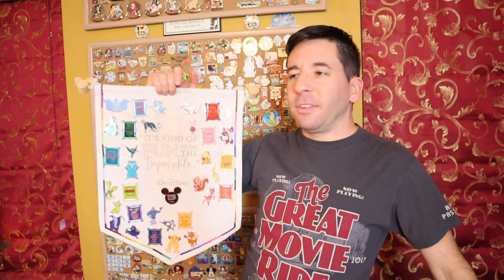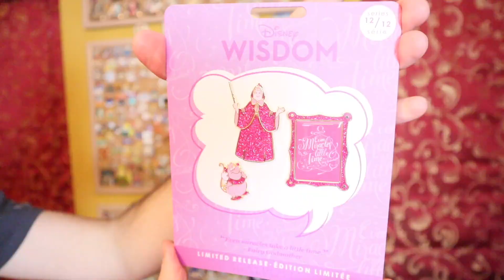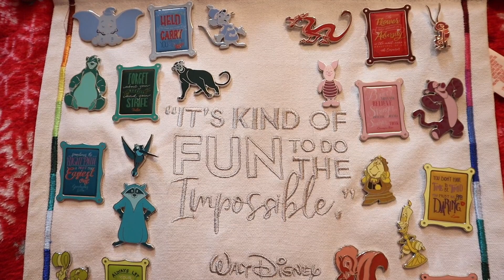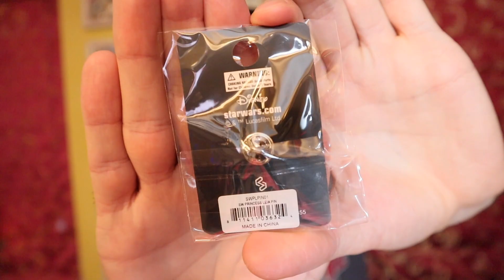CINDERELLA DISNEY WISDOM PIN SET! | December 2019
Here is a look at the 12th and final release in the Disney Wisdom Collection at shopDisney and Disney Store! December 2019 features Cinderella.